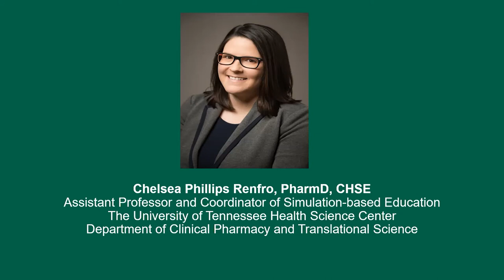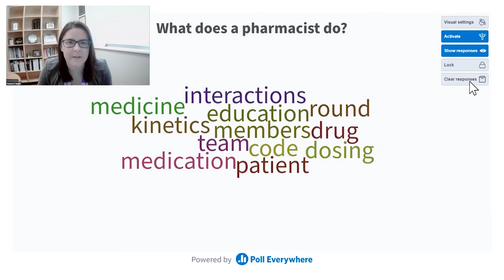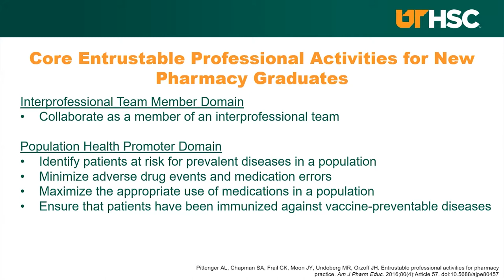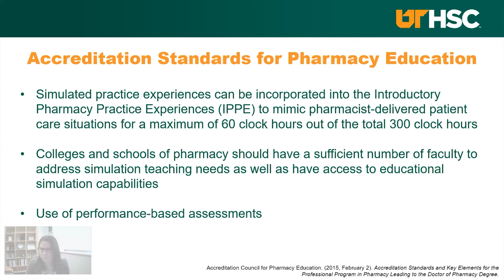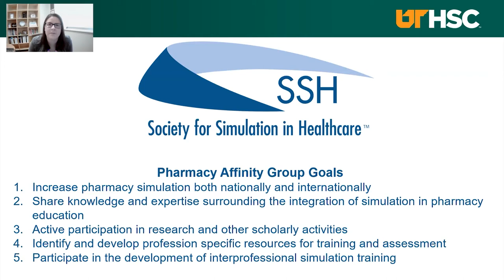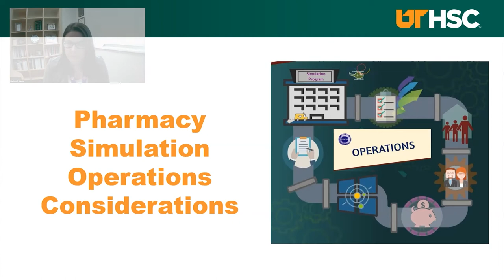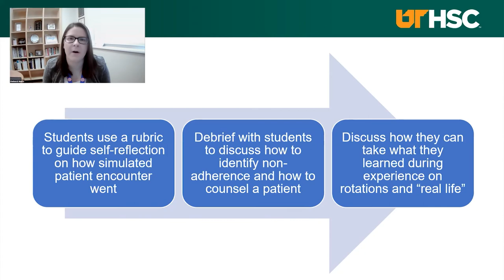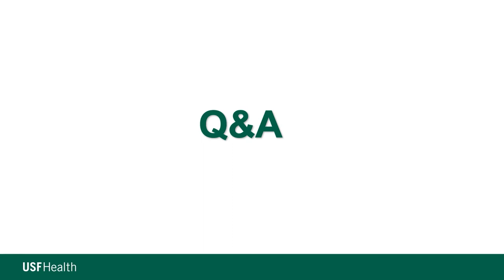IPEP Lunch n' Learn: The Road to Integrating Simulation in Pharmacy Education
This webinar discusses entrustable professional activities and accreditation standards related to interprofessional education in pharmacy education as well as practical considerations for implementation among health disciplines.

This lecture was delivered on July 16, 2021 as part of the USF Health Simulation Consortium Lunch N’ Learn Webinar Series.

Speaker: Chelsea Phillips Renfro, PharmD, CHSE, Assistant Professor and Coordinator of Simulation-based Education, The University of Tennessee Health Science Center, Department of Clinical Pharmacy and Translational Science